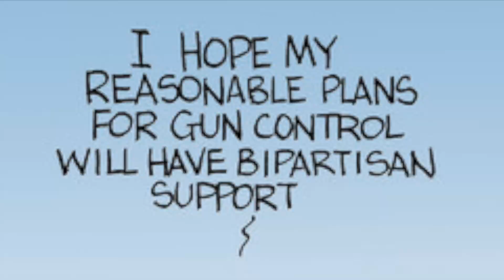Corporate political donations, voter suppression and gun control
This weeks top political cartoons summarize it all.